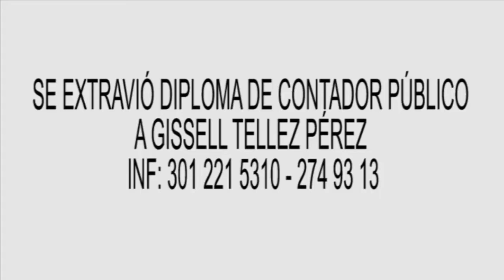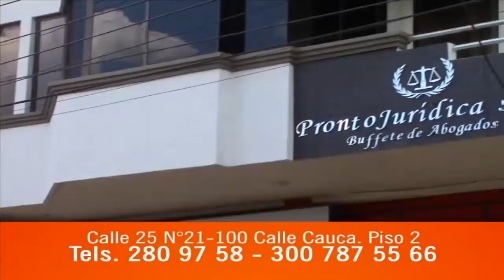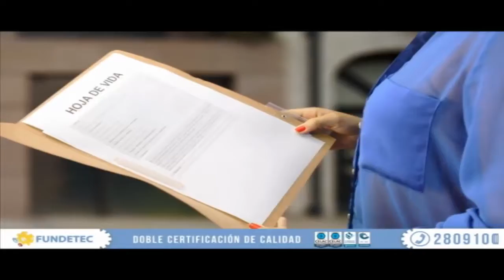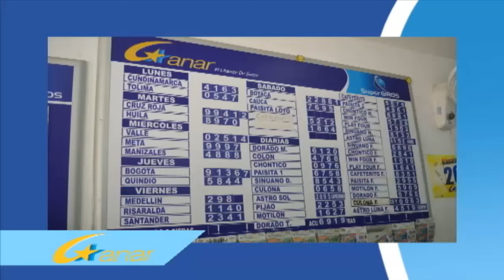Notisabanas - Emisión del 25 de enero 2016.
Emisión del 25 de enero 2016.